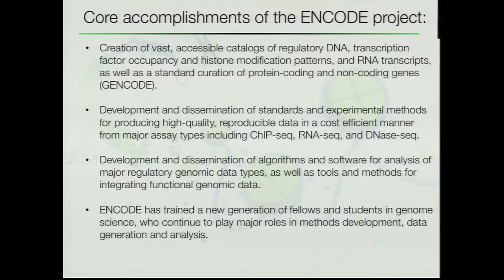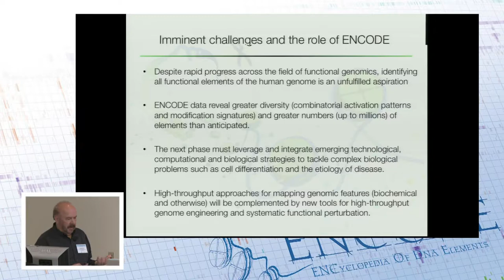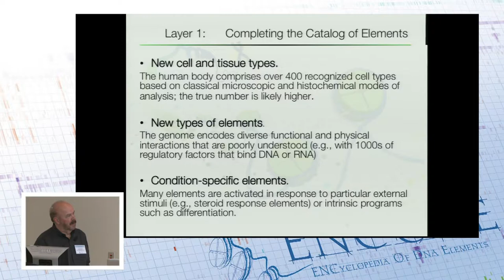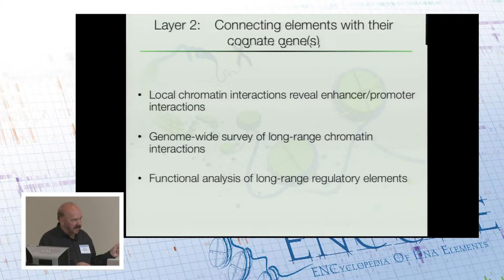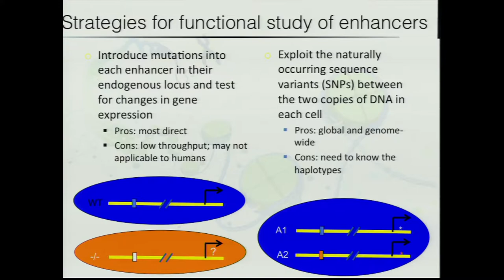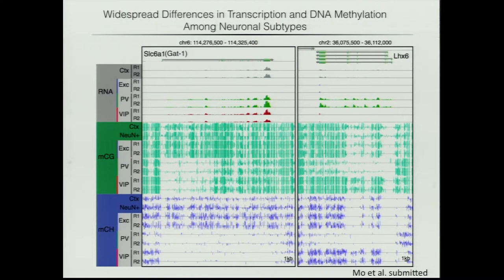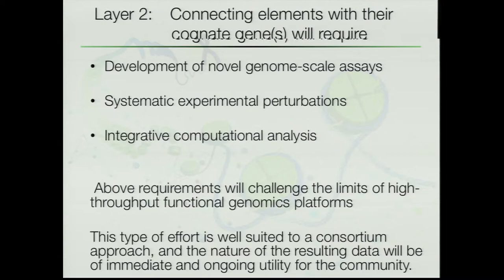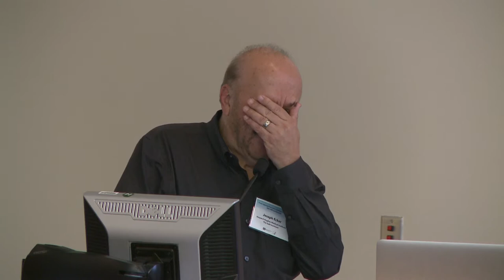ENCODE PIs' Vision for Functional Genomics - Joseph Ecker